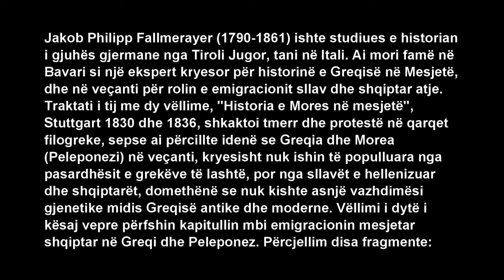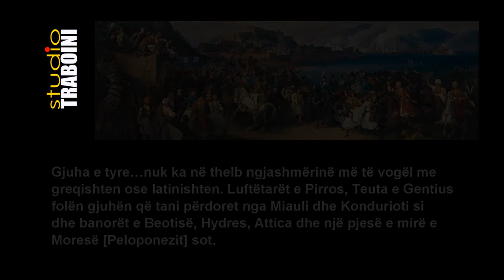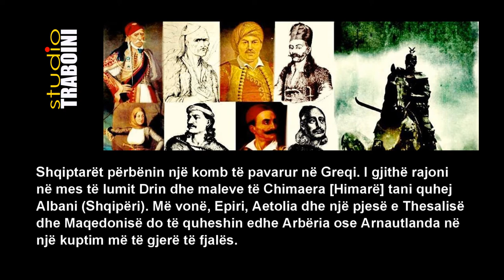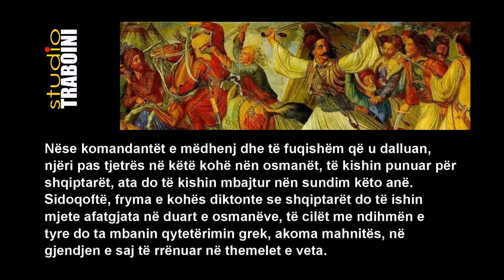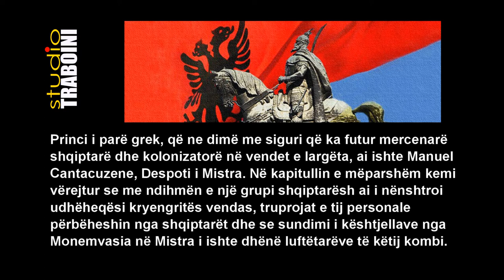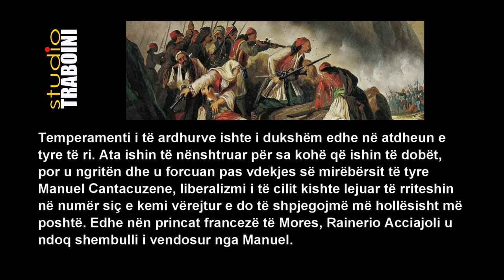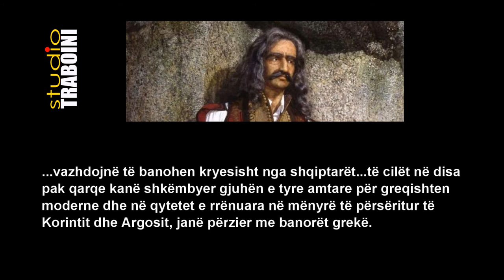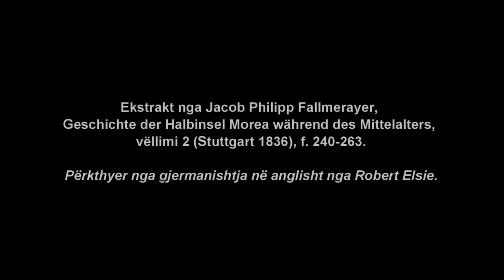FALLMERAYER 🔴 Për shqiptarët e Greqisë, 1836/Traboini Studio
FALLMERAYER 🔴 Për shqiptarët e Greqisë, 1836. Jakob Philipp Fallmerayer (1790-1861) ishte studiues e historian i gjuhës gjermane nga Tiroli Jugor, tani në Itali. Ai mori famë në Bavari si një ekspert kryesor për historinë e Greqisë në Mesjetë, dhe në veçanti për rolin e emigracionit sllav dhe shqiptar atje. Traktati i tij me dy vëllime, "Historia e Mores në mesjetë", Stuttgart 1830 dhe 1836, shkaktoi tmerr dhe protestë në qarqet filogreke, sepse ai përcillte idenë se Greqia dhe Morea (Peleponezi) në veçanti, kryesisht nuk ishin të populluara nga pasardhësit e grekëve të lashtë, por nga sllavët e hellenizuar dhe shqiptarët, domethënë se nuk kishte asnjë vazhdimësi gjenetike midis Greqisë antike dhe moderne. Vëllimi i dytë i kësaj vepre përfshin kapitullin mbi emigracionin mesjetar shqiptar në Greqi dhe Peleponez.Përgatiti K. P. Traboini.